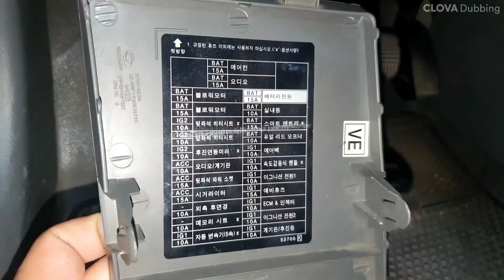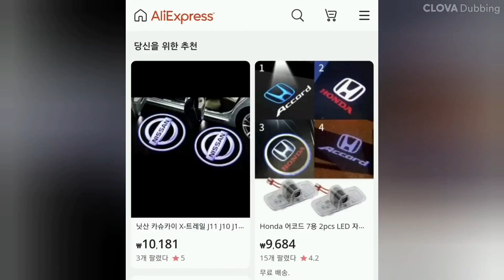[자가정비] 쉐도우 도어 램프 교환 방법 / SM5임프레션 / QM5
쉐도우 도어 램프 교환 방법

설치 차량 : SM5임프레션 / QM5

Song : DENFIX - Good life (414)

Song : Neple (Original by HEAVYgiant) - Daydream (Neple Remix) (421)